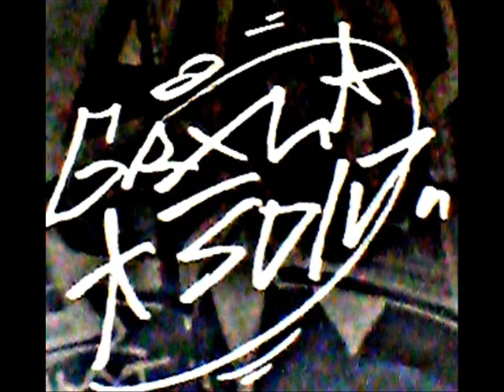GRXUSKWD-SpoNtan Na ZajaWie 2019 SOLO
WieceJ Niz NieNawisC